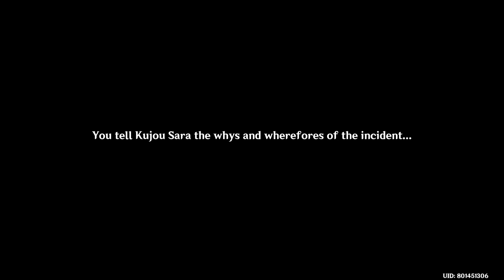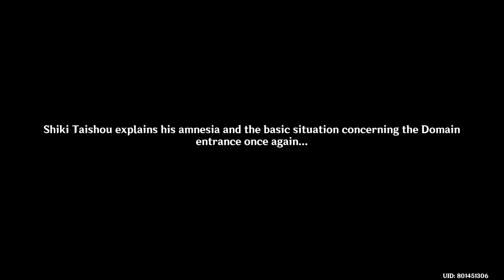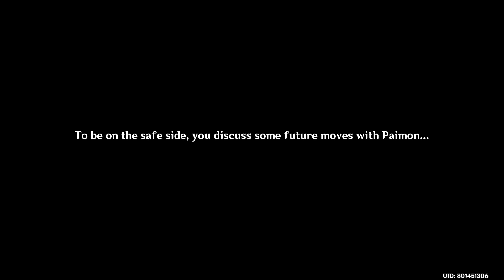[Genshin Impact Log] - A Tricky Situation [JP dub/EN sub]